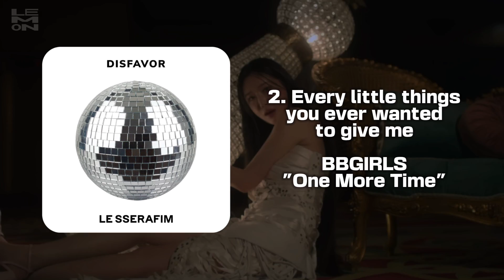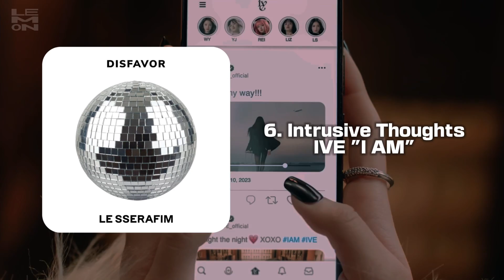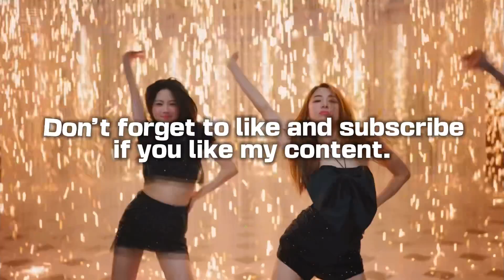Giving LE SSERAFIM an album (DISFAVOR) | Kpop Lemon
Hi Fruities hope you enjoyed watching the video !! 💛💛
Today were giving an album to @LESSERAFIM_official
LE SSERAFIM really suits retro concept, I hope they try it someday.
The album covers of digital and physics versions are in the community tab.
What do you think about the bonus track 😆 I hope they release irl
Love y’all

Tomorrow is Thursday